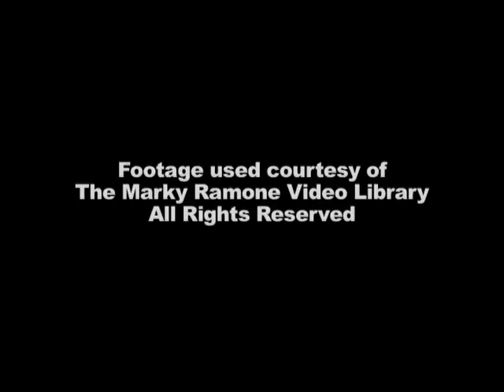canal MG RAMONE JOEY RAW -Maryte , Ma.T.garay, 14121200f,, Marry Theres Gray 94094117k